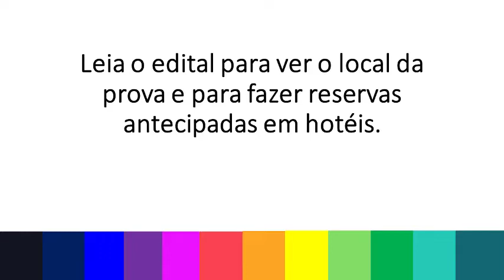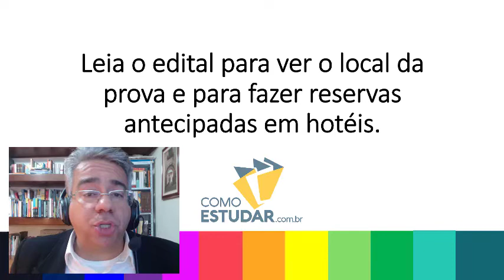COMO ESTUDAR PARA CONCURSOS PÚBLICOS PARA INICIANTES - RUBENS SAMPAIO - DICA 20